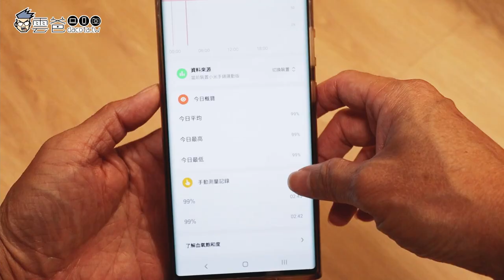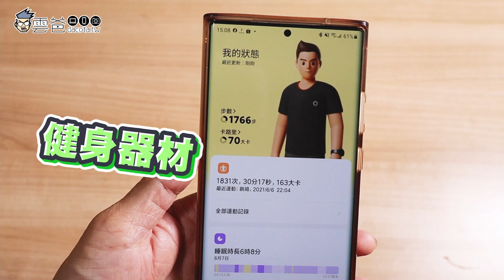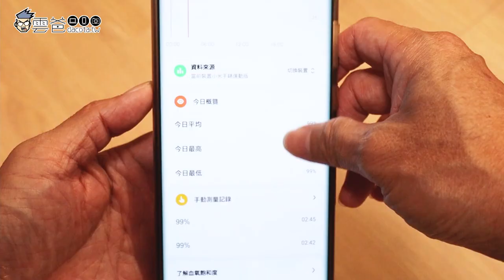開箱評測| 小米手錶運動版 MI Watch Color，血氧偵測|GPS|5ATM防水